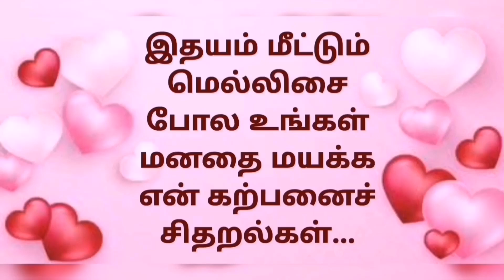Kadhal Vanthathum 10 / Deepababunovels / TamilAudioBooks